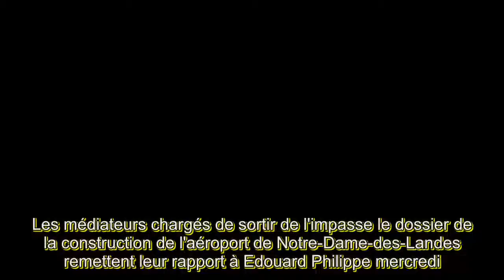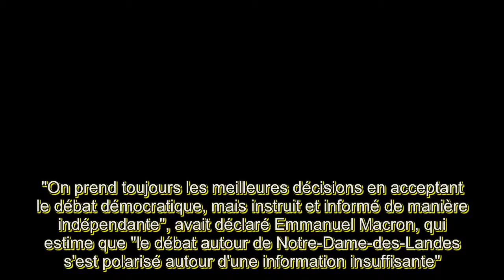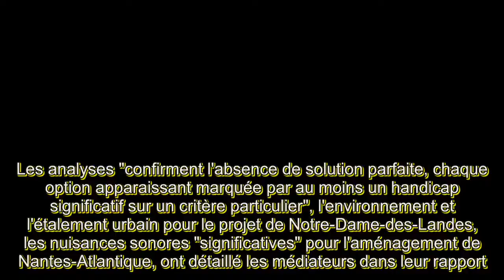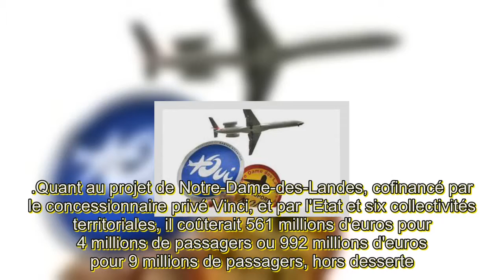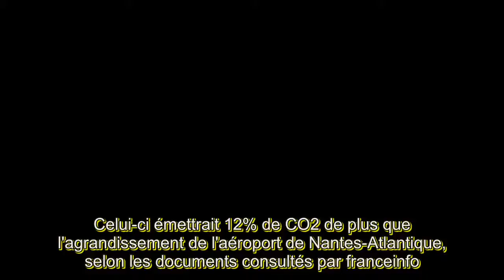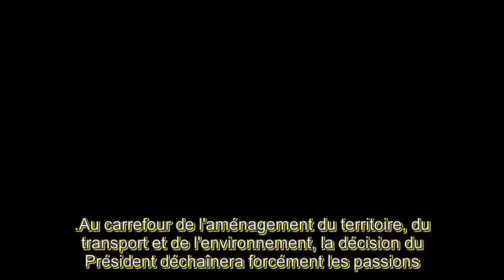Ce qu'il faut savoir du rapport sur Notre Dame des Landes remis au gouvernement